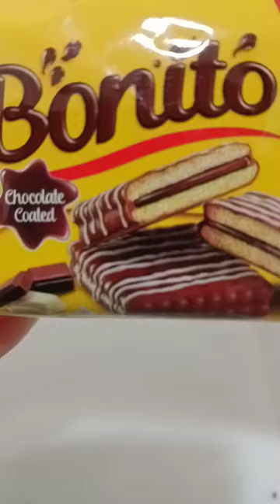Bonito Chocolate coated